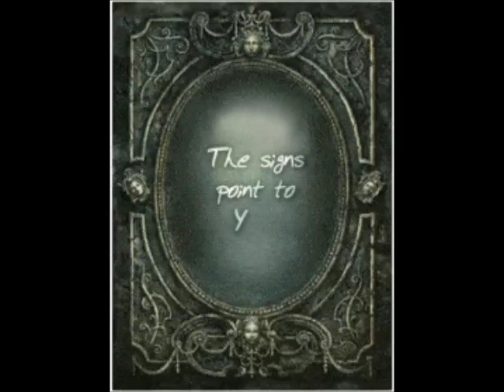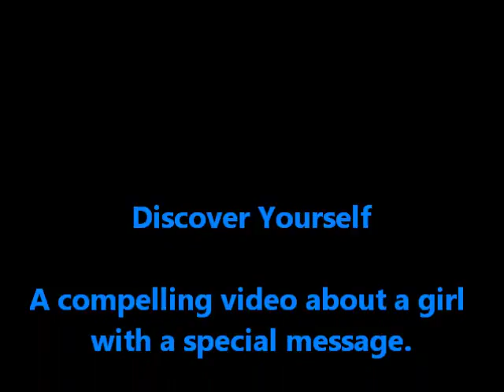Discover Yourself The Movie